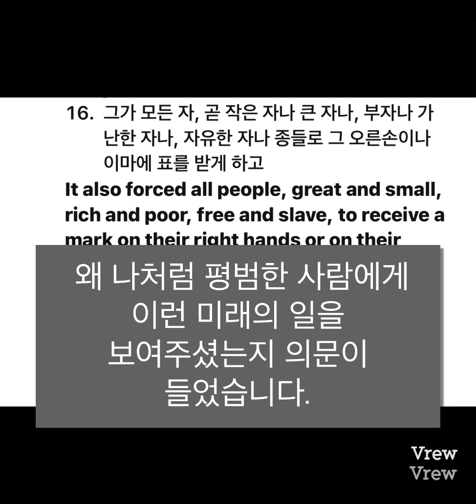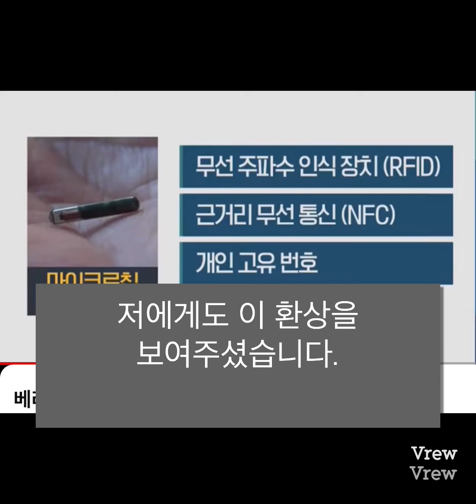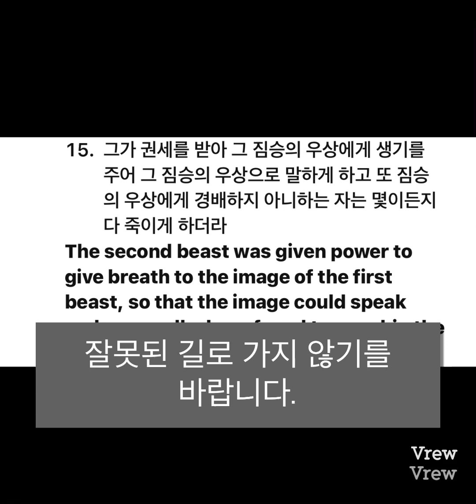환난의 시대 베리칩을 받는 세상이 온다 성경예언 적중과 경고